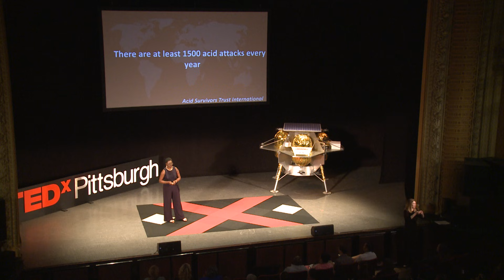Unveiling Acid Attack Violence | Hanifa Nakiryowa | TEDxPittsburgh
After surviving an acid attack, Hanifa Nakiryowa chose to reclaim her identity by unveiling her scars. In doing so she unveils awareness about this growing form of violence and shares hope and empowerment for victims.  Hanifa Nakiryowa is the Global Health Associate at the Jewish Healthcare Foundation working to advance the goals of JHF’s Women’s Health Activist Movement (WHAMglobal) by applying her internationally-recognized leadership and advocacy skills. Prior to joining JHF, Hanifa served as special projects intern for the Pittsburgh Foundation during her final year as a graduate student at the University of Pittsburgh. She is a recent H.J. Heinz fellow and a second career graduate with a Master of International Development and Human Security Studies from the University of Pittsburgh’s graduate school of Public and International Affairs (GSPIA).  Prior to attending GSPIA, Hanifa completed a Master’s degree in Economics at the University of Nairobi, and a Global Change Leader’s Certificate from COADY International Institute in Canada. She has worked as a Monitoring and Evaluating Specialist for the UNICEF-FBO partnership promoting maternal and child health, women’s and children’s rights and girl’s education Uganda. Hanifa’s work focuses on addressing gender-related challenges facing women and children in institutionally oppressive societies. She founded The Center for Rehabilitation of Survivors of Acid and burns Violence (CERESAV), an NGO in Uganda after surviving an acid attack in 2011, to provide lifesaving medical and nutrition support to victims in the hospital, to raise awareness of the problem, to advocate for inclusion and minority rights and to promote socioeconomic sustainability among burn violence survivors. Hanifa’s work has earned her several awards, including the 2013 Kampala West-Rotary International Vocational Service Award for her work empowering acid attack survivors in Uganda: the Iris Marion Young Award for her political engagement and social justice advocacy, which has changed the face of acid attack violence in Uganda; the Sergeant James “Rip” Taylor Award for her public service; and H.J. Heinz Fellowship for her proven leadership potential. She is a proud mother of two daughters who challenge her on rollercoasters, trampolines and zip lines when she is not at work. This talk was given at a TEDx event using the TED conference format but independently organized by a local community.